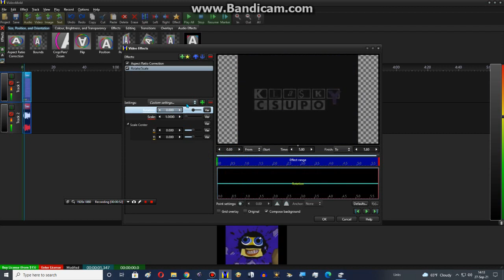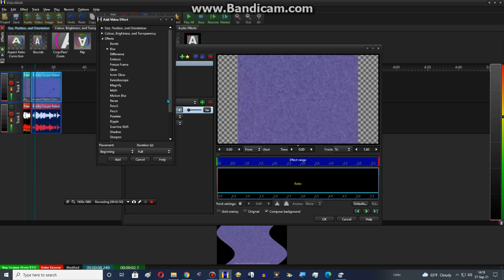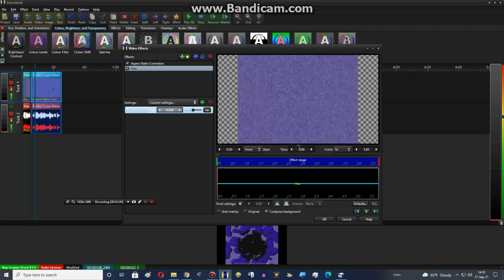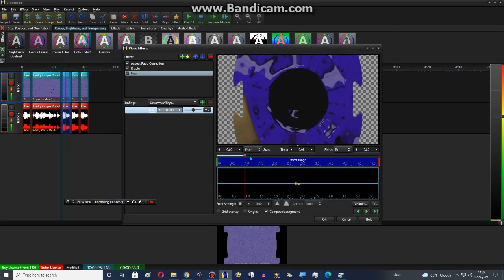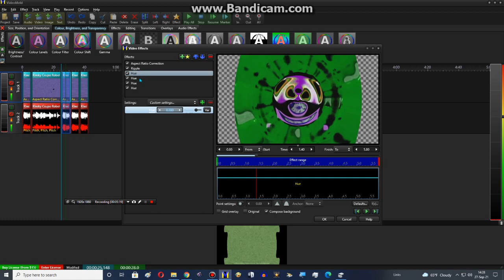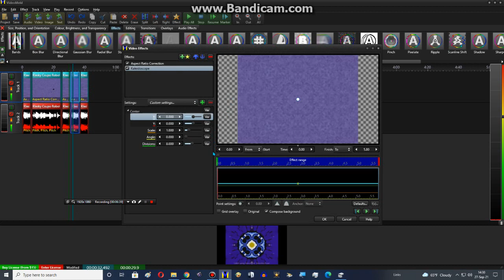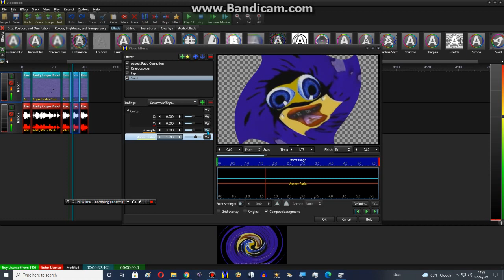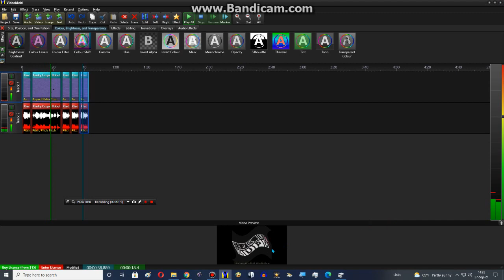How to make Center Effects on VideoMeld